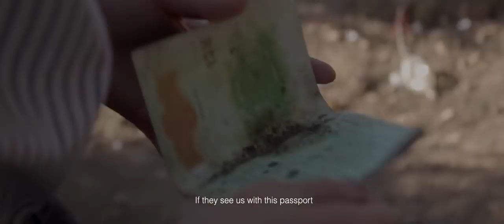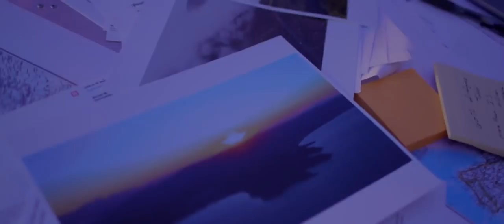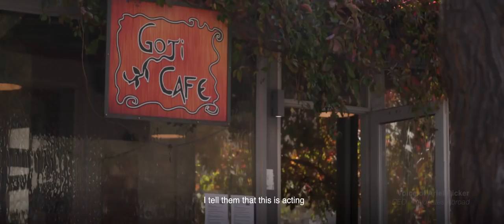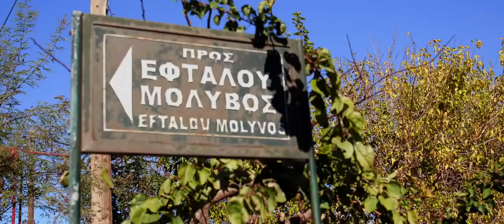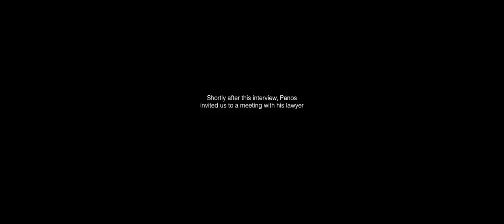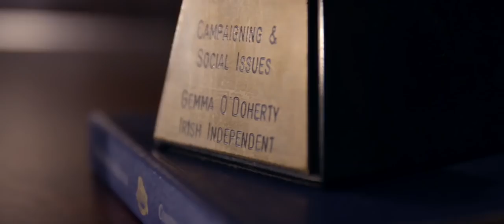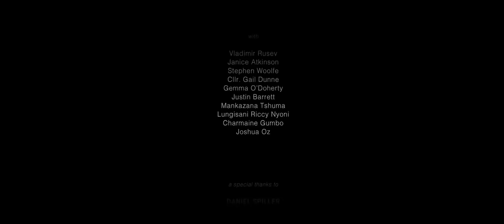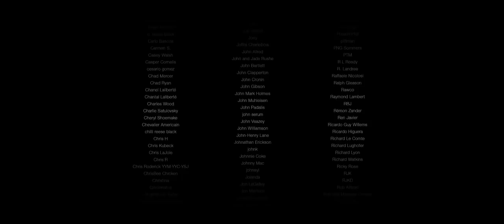[Mirror] Borderless 2019 - Lauren Southern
After six months on the ground I'm thrilled to present Borderless, the biggest & most comprehensive documentary ever made on the European border crisis.

I want to say a huge thank you to everyone who has made this possible & am so proud to release the movie totally free! It has been a long, painstaking journey and I truly believe now, we have created something incredible that will help shine a light on such an important issue.

I want to make sure as many people are able to see this as possible, so again, we have made Borderless completely free to watch. Please share this important documentary with your friends, your family and coworkers - you might be surprised!

If you enjoyed the movie and would like to tip the creators we would appreciate that as there was no profit made. We understand not everyone can afford to give so any support is appreciated even if you just give us a kind review or share the movie. :)